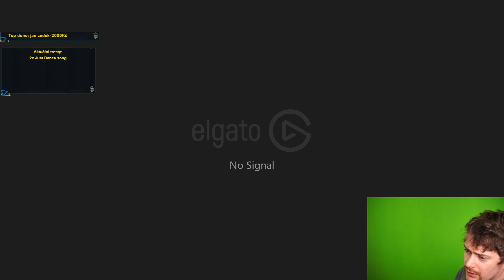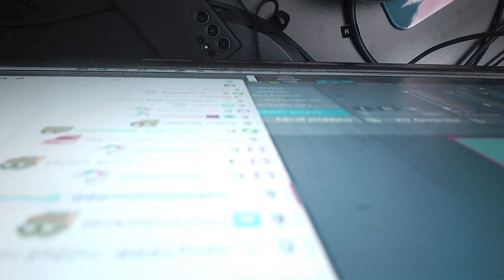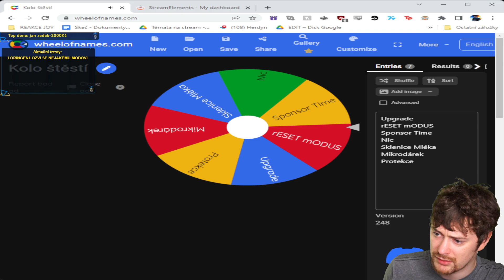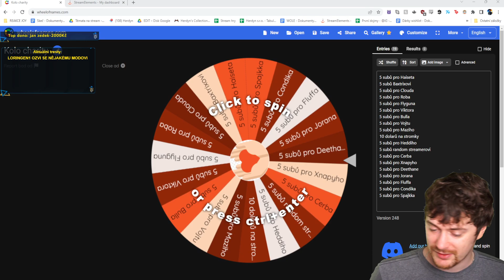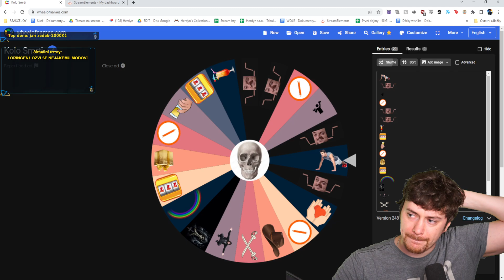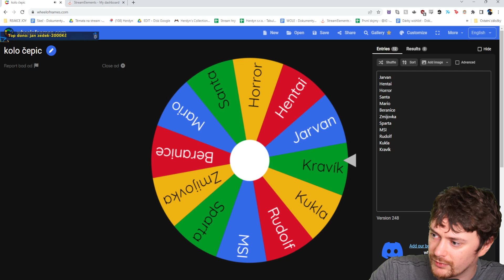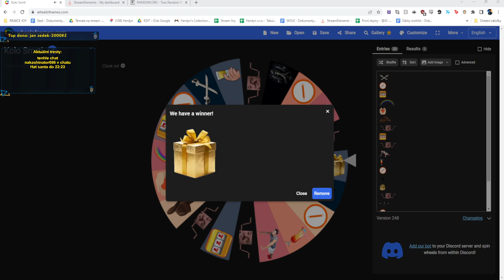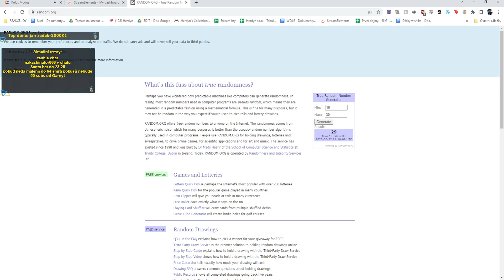Elden Ring | 1/2 | 22.05.2023